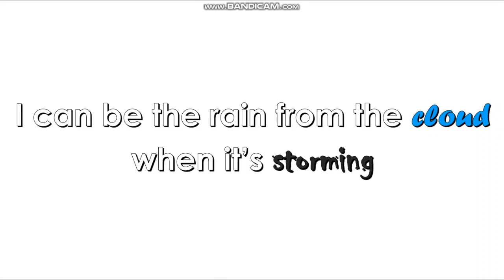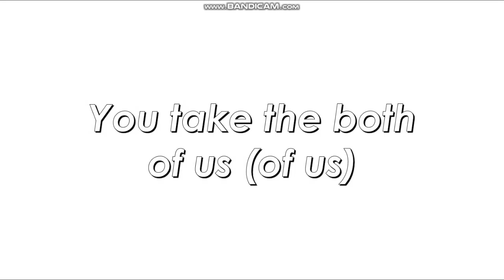🌼 “Untold Feelings" 🌼 | Episode 1 – Perfect Two | Kold | Krew x Yandere High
I finally did Kyran’s eye color right(ish). I apologize if the GCMV part kinda bad- my head was lost in thoughts- but I can say that I’m pretty proud at the last part :3. Hope quality won’t ruin the smooth animation or else… Using another Gacha Mod, yes. Made Gold’s hair shorter than usual, yes. Something new ✨ (The thumbnail gives me IFFOTAWFY Ep 1 vibes-) Tbh, Falec is such a vibe. Didn’t expect they would fit the other’s color.

📷 This video was created on April 20, 2023 📷
Mod: Gacha Redux 🖤

💙 This Series will be having 5 (Musical) Episodes 💛
Episode 1 – Perfect Two
Episode 2 – ???
and more…

It’s been more than 7 years now ever since Kyran started liking Gold. She’s been single for long, he doesn’t have any dark secret to hide (like Alec), she doesn’t like anyone. So, what’s taking him so long to confess to her? Is there something he’s hiding? A deep reason?

The main protagonist of this story will be Kyran btw. Because most/all of the story telling are his perspective.

Wattpad Version 📙
▶ (link)
💙 Sora Rence (Co-Author)
(Before another controversy, he. Is. Just. A. Part. Of. My. Wild/Wide. Imagination. I don’t like repeating a painful truth just to explain, so just find that one video my channel where it explains everything.)
Outro Audio: Sunflower (Aesthetic Background Music 🌻💛)

🌻 Next Episode in 3 days…